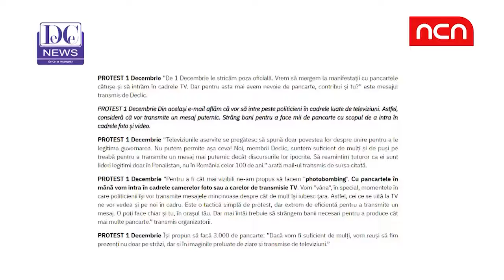Planurile Declick: intram peste ei la TV